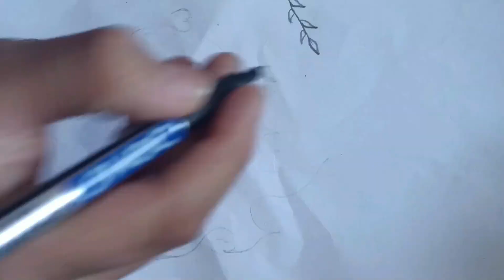very beautiful drowing art and so easy drowing water 💧 and fire 🔥 how do you like this Drowing